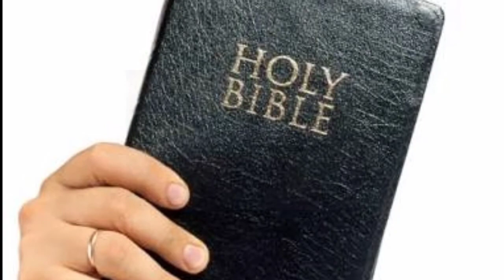Njc message new Jerusalem church Vineyard Ministries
Date: 06/01/2018 morning devotional audio message